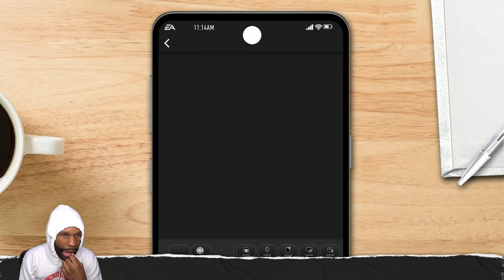I ACCIDENTALLY MADE HIM THROW A PICK 6 🤣🤣🤣 | College Football 25 Road to Glory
Chapters:
0:00 - Coming Up
0:09 - Intro
2:25 -  NC State Wolfpack vs. Pittsburgh Panthers
25:38 - Pittsburgh Panthers vs. Stanford Cardinal

✅ Nahh This Is Crazy: WE BUILT A HEISMAN RB! | College Football 25 Road to Glory [Part 1]

✅ NO WAY HE THREW BACK TO BACK PIC 6'S! | College Football 25 Road to Glory [Part 2]